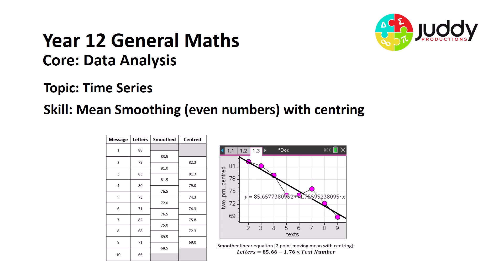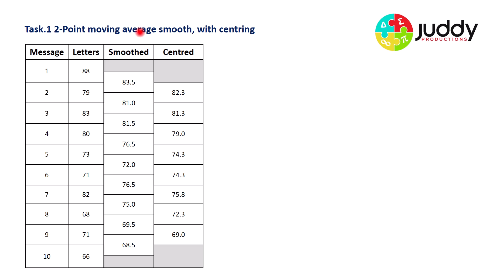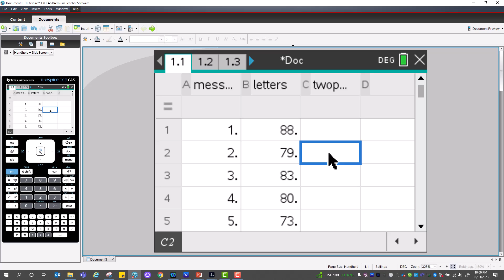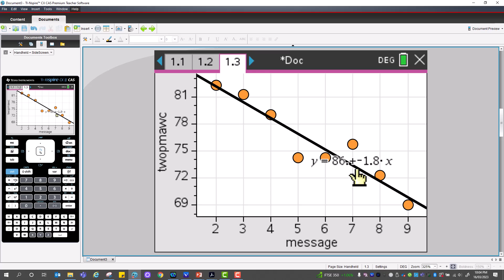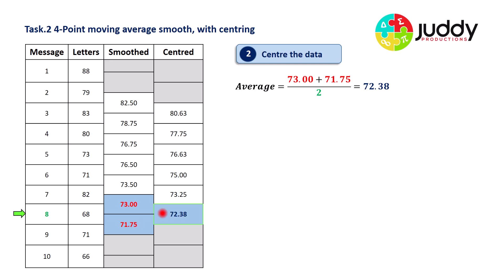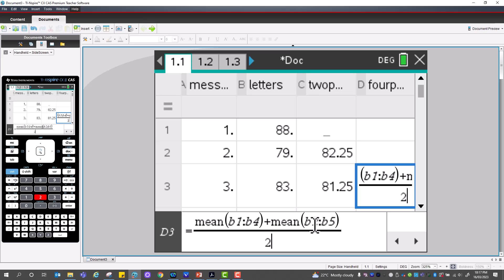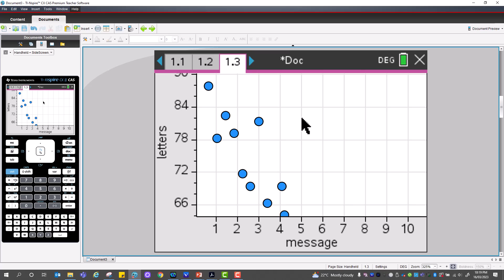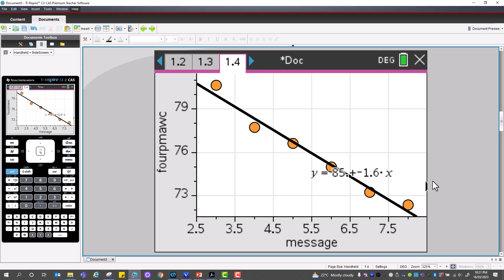Mean Smoothing - Even numbers Example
This video examines the skill of performing a moving mean smooth (even number smooth) with centring. It outlines the process of a manual smooth with centring and also provides examples of how to use cell referencing with the TI-Nspire CAS calculator to perform a moving mean smooth with centring. This video has been produced for VCE General Maths Unit 3 students.